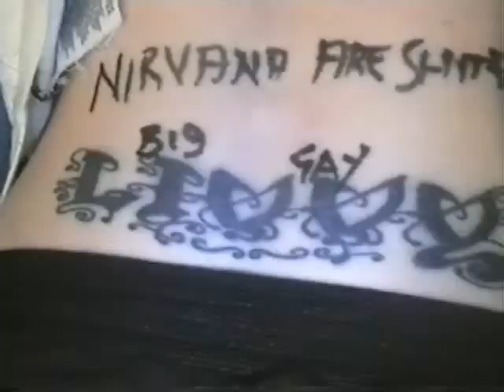stee vince livinstone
if you have too much to drink then fall asleep this is what can happen